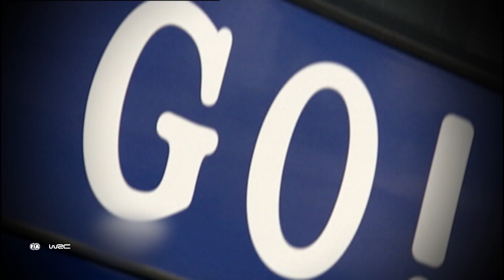Colin McRae : WRC Rally Legend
Colin McRae compilation. Classic WRC action from the rally legend. Big jumps, drifts and slides from World Rally Championship rallies around the world. Famous clips from WRC rally history. Always entertaining to watch, his flamboyant style gave him many worldwide rally fans. See Colin McRae rally legend in Subaru Impreza STI WRC, Ford Focus RS WRC, Citroën Xsara WRC and other rally cars incluiding rare footage of his early years.
In memory of Colin McRae, FIA World Rally Champion 1995
Colin McRae (5th August 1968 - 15th September 2007)